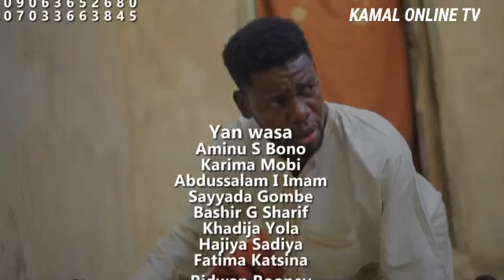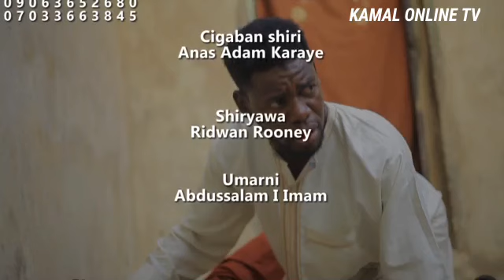Matar Yaya Na Episode 3 (Hausa Web Series) Daddy Hikima Ali Nuhu Musbahu Anfara Uku Sau Uku Zuciya